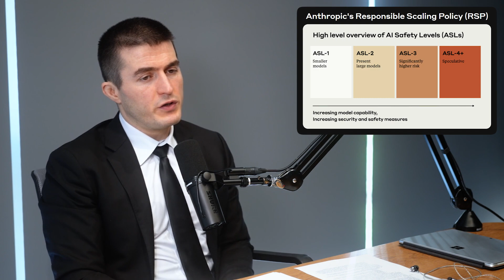Timeline of reaching AI Safety Levels 3 and 4: When will AI become dangerous? | Dario Amodei